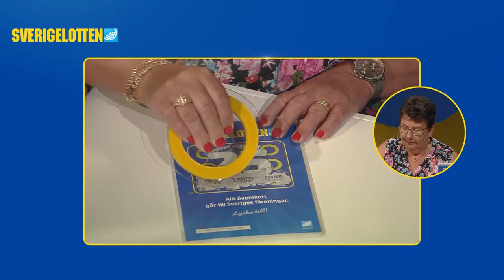Els-Marie vann igen, efter 25 år! | Sverigelotten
För 25 år sedan vann Els-Marie Pettersson från Visby 25 000 kronor på en skraplott. För ett tag sedan köpte hon en Sverigelott i samma butik av samma kassörska, men den här gången vann hon en betydligt högre summa!

Ta chansen du också och skrapa fram högvinsten med Sverigelotten!

🛒Våra Produkter!

SVERIGELOTTEN ÄR EN DEL AV FOLKSPEL
Folkspel är en ideell organisation som arbetar för att göra svenskt föreningsliv starkare, då allt vårt överskott går direkt tillbaka till föreningarna. Vi har inga privata vinstintressen och arbetar endast efter ett syfte – att generera mer pengar till svenskt föreningsliv. Varje gång du köper en bingolott, spelar på våra nätspel online eller skrapar en av våra skraplotter är du med och bidrar till att föreningarna får leva vidare och därmed skapa glädje, gemenskap och trygghet för många människor. Tack för ditt viktiga stöd!